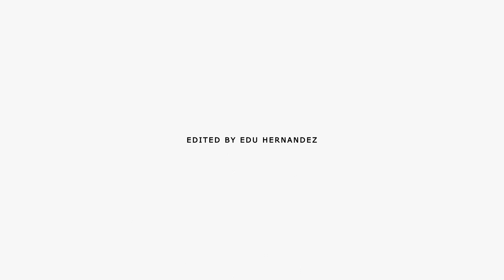New Album Havana 4 40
Digital Nomad kit 2021 para videos y fotografía.
Rode RØDE Wireless GO
Rode Microphones VideoMicro
Lens 25 mm, F1.7
Lens Sigma18-35
ND filters
DJI Mavic 2 Pro
SD cards
Camara bag